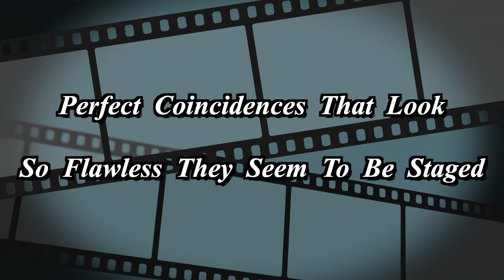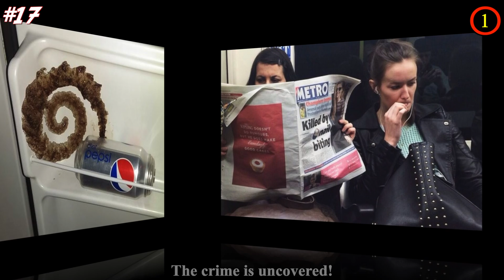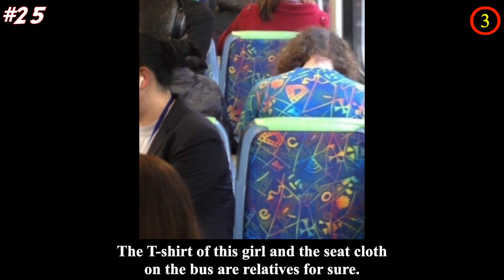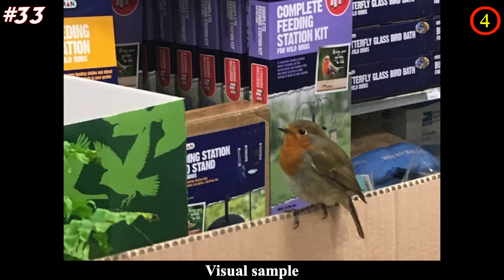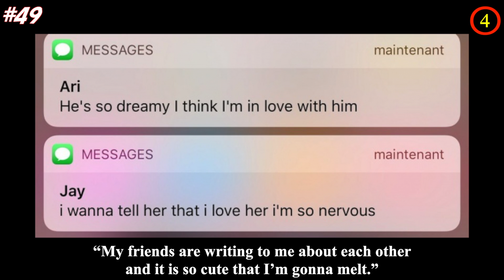Perfect Coincidences That Look So Flawless They Seem To Be Staged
Coincidences can either spoil a photo or make it into a masterpiece. In any case, these photos will never be forgotten. Is there a person who wouldn’t want their photo to be spoiled by a doppelgänger or a complete stranger that wore the exact same clothing as them?

We have found, once again, that coincidences are everywhere around us and picked some cool photos that prove it.

Do you have any perfect coincidences that no one will believe unless you capture it? Tell us more in the comment section!

💖💖MUSIC💖💖

(2:38)

(4:52)